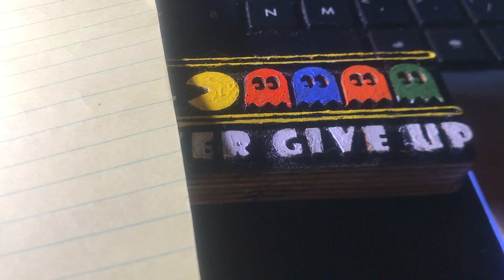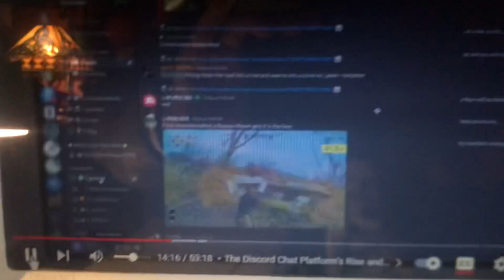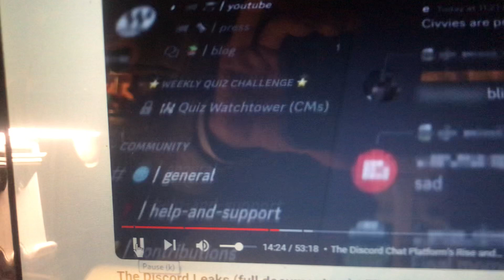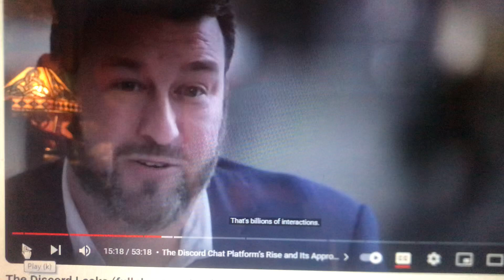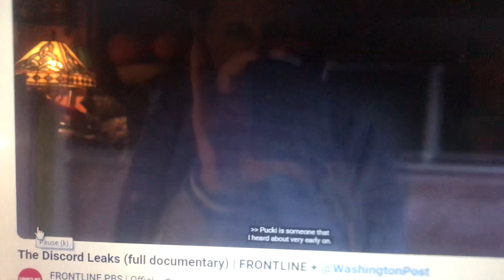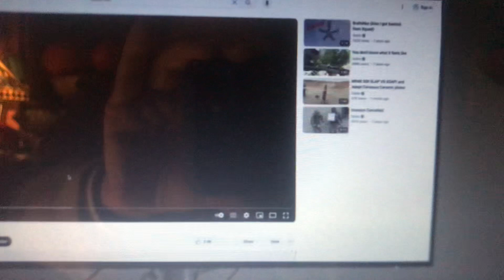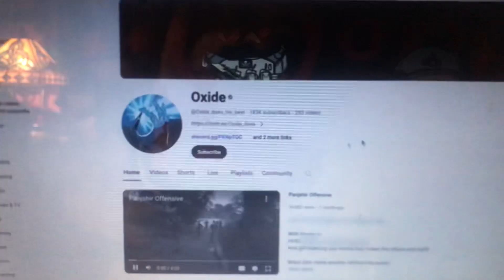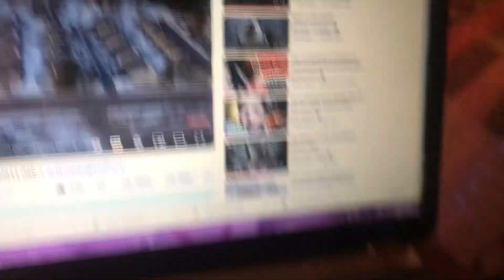The Jack Teixeira Discord Leaks of Classified Documents. Was He Targeted?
Hit the THUMBS UP Like button down below to help our channel grow and combat the the algorithms and cyber trolls. Share if you feel compelled to do so. It really does help us get the message out there.

Video Topic: The Jack Teixeira Discord Leaks of Classified Documents. Was He Targeted?

1.Jack Teixeira: US Air Force punishes 15 officers over top secret leaks 11th December 2023, 03:07 EST By Mike Wendling BBC News Fifteen US Air National Guard officers have been punished for failing to stop a junior colleague from allegedly leaking classified documents online. Jack Teixeira has been charged with six counts of retaining and transmitting classified information. An Air Force report said that officers were "aware of his intelligence-seeking activities" and failed to stop him.

2. Jack Teixeira: The video game players sharing secrets online. By Charlie Haynes
BBC News. Jack Texeira was enlisted in the Air National Guard - where he had access to top secret material. He has been accused of leaking sensitive documents about the war in Ukraine and other issues, allegedly to impress his friends on the Discord group where he spent much of his time.
In fact, posting classified material in video game chat groups is becoming increasingly common, and the people leaking it often have very different motivations to traditional whistleblowers. "But some idiots take stuff like this way too seriously and if they have access to classified documents that prove their point in a discussion they will leak it."

3. FRONTLINE and @WashingtonPost investigate how a young Air National Guardsman, Jack Teixeira, allegedly leaked classified documents on the Discord chat platform for over a year — and why he wasn’t stopped earlier. Their journalism is made possible by viewers like you.

It was one of the biggest leaks of government secrets in U.S. history: more than 300 pages that included highly classified information from secret Pentagon assessments of the war in Ukraine, to revelations about Iran’s nuclear program, Chinese aircraft carriers and the killing of ISIS terrorists.

The leaked documents, which came to light in April 2023, were posted on the gaming and chat platform Discord, allegedly by 21-year-old Jack Teixeira, who had managed to get a security clearance despite a troubled past. What was his motivation? Why didn’t the military stop him? And what was the role of Discord, a privacy-oriented platform popular with teenage gamers?

The documentary includes new collaborative reporting with FRONTLINE revealing in greater detail Texeira’s online world, and his history of violent threats, racism and conspiracy theories. The documentary also features exclusive on-camera interviews with the alleged leaker’s close online confidantes, Discord’s VP of trust and safety and a former head of the Air National Guard.

The FRONTLINE-Washington Post investigation raises tough questions about how the military’s vetting process addresses applicants’ internet activity, how Discord polices hate speech on its platform, and why the alleged leaker — who has pleaded not guilty — wasn’t stopped sooner despite multiple red flags.

CHAPTERS:
00:00 – Prologue
1:11 – Washington Post Reporters Investigate the Discord Leaks
05:51– Alleged Discord Leaker Jack Teixeira’s Online World & a Police Report of Past Threats
13:36 – The Discord Chat Platform’s Rise and Its Approach to Privacy, Extremism
16:28 – Jack Teixeira’s Friends from Discord Server Describe Violent, Racist Content
23:53 – Jack Teixeira Gets Security Clearance & Enters Air National Guard Despite Troubled Past
32:13 – Jack Teixeira Becomes Administrator of Discord Server with Racist, Antisemitic, Conspiratorial Content
35:53 – In 2022, Jack Teixeira Allegedly Begins Sharing Classified Information on Discord
41:03 – Air Force Memos Show Jack Teixeira Was Warned About Looking at Certain Classified Information
42:58 - Jack Teixeira Changes His Approach to Allegedly Sharing Classified Information on Discord
45:46 – In April 2023, News Breaks About Search for Leaker of Secret Ukraine War Documents
49:55 – Federal Agents Take Alleged Discord Leaker Jack Teixeira Into Custody
51:59 - Credits
Retrieved December 14, 2023 from Frontline PBS (Official)